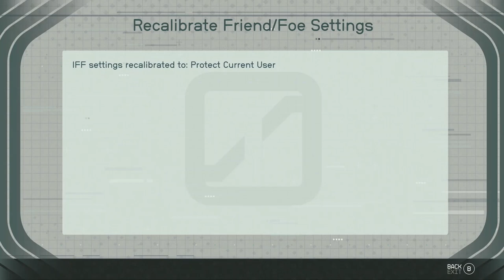STARFIELD - XBOX Walkthrough - PART 15 - FIRST TO FIGHT, FIRST TO DIE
First To Fight, First To Die - Freestar Collective